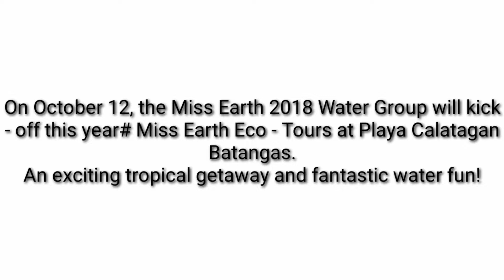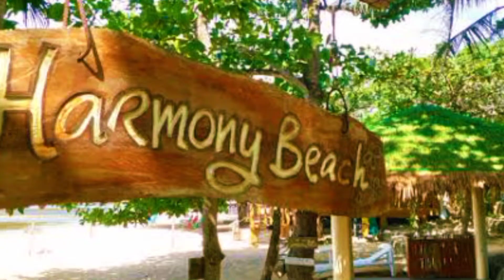Travel Vlog (Aquaria Water Park)